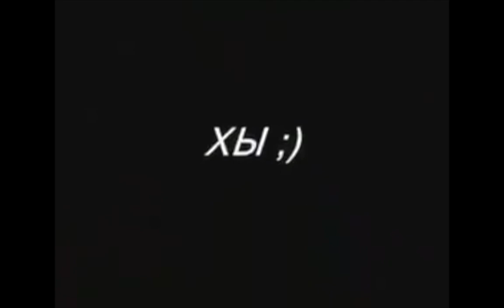Safety Series - Ep.2 - Discipline in Canopy Piloting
this video discusses some aspects of the discipline of CP, and some rules and requirements for a turn.